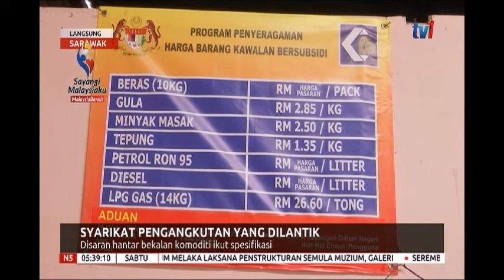N5 – LANGSUNG SARAWAK [31 OGOS 2019]